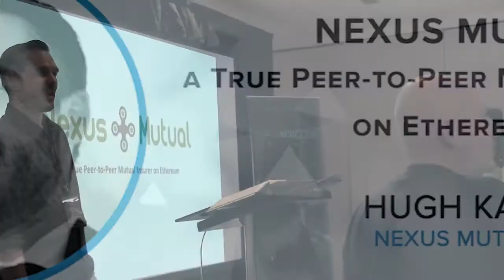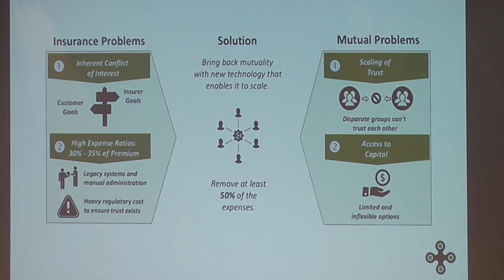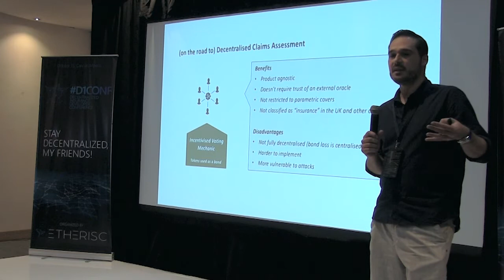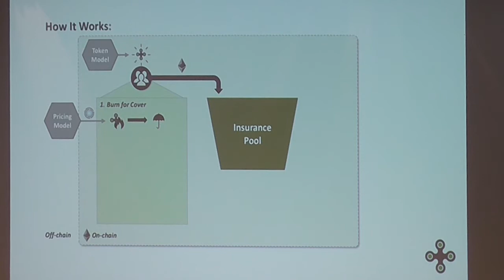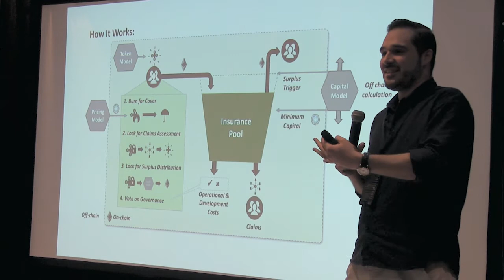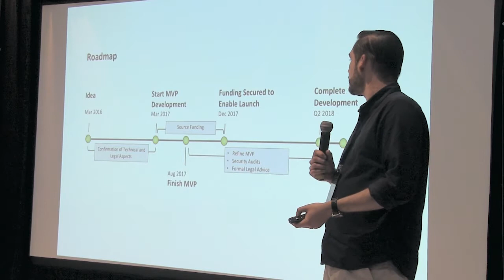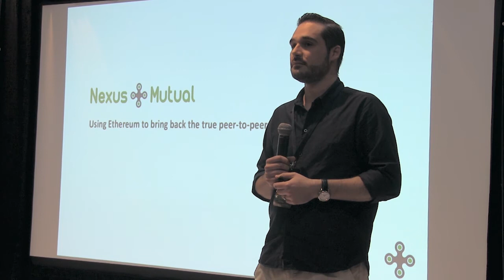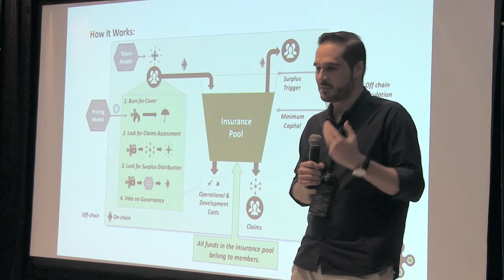D1Conf 2017 | Bringing the True P2P Mutual Back to Insurance with Hugh Karp, Nexus Mutual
Mutuality is the original insurance structure but it has suffered from an inability to scale it's membership and capital base. Blockchain technology can address both scaling issues bringing back the benefits of mutuality to all. Nexus Mutual aims to be the first implementation of a true P2P insurance mutual running entirely on a public blockchain. In this talk from D1Conf, Hugh Karp explains what is Nexus Mutual about and what opportunities does it hold for the decentralized insurance.

Join the discussion and share your thoughts on our Telegram chat

Attend D1Conf 2018 and free pre-conference workshops in Prague on October 28-29.

Special thanks to our organizer.